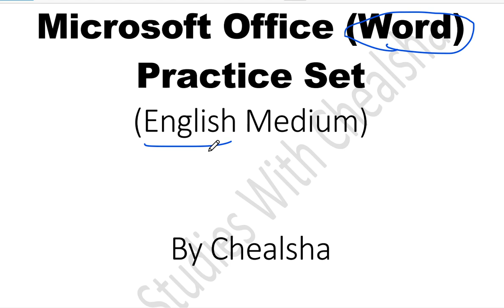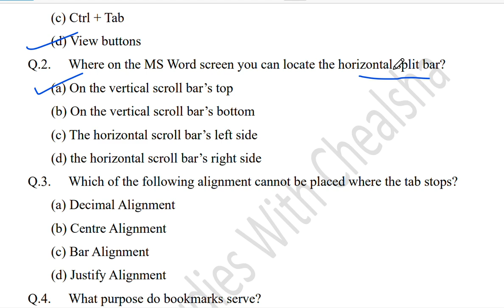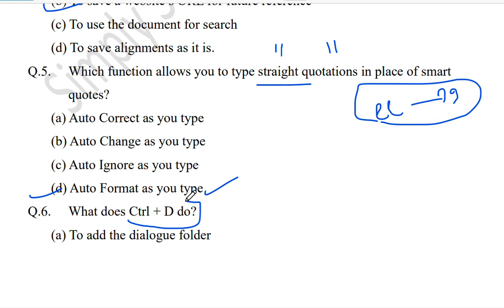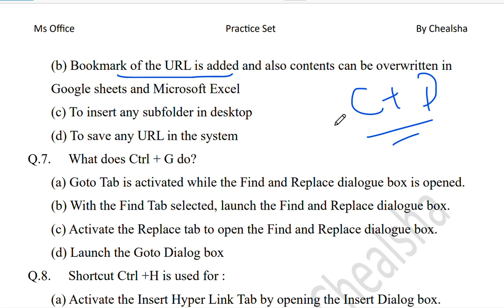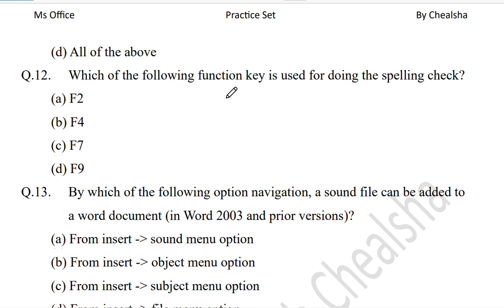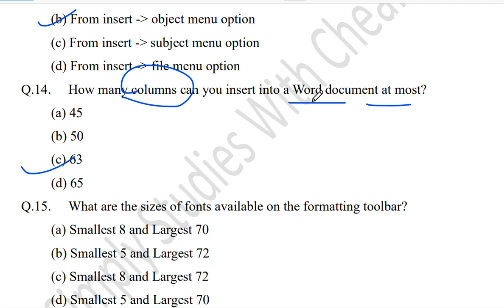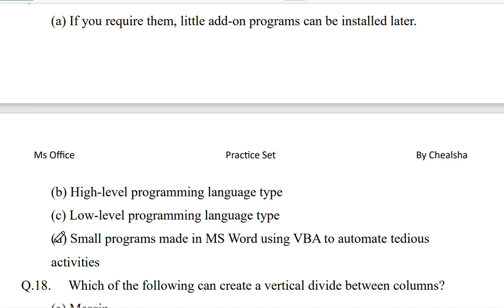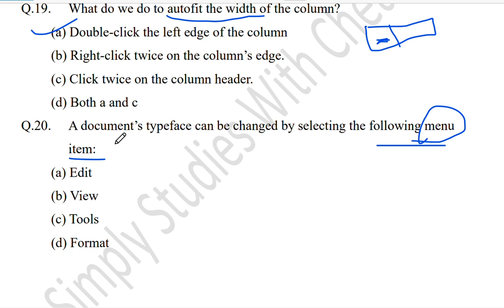Microsoft Word MCQ |Chandigarh PGT Exam Computer Question answer | ICT Question| Ms Office Questions